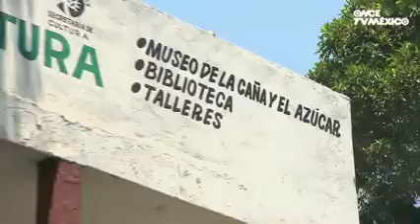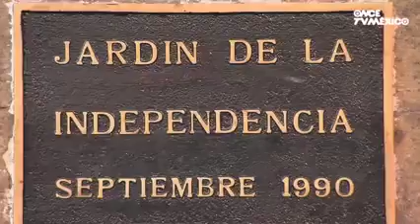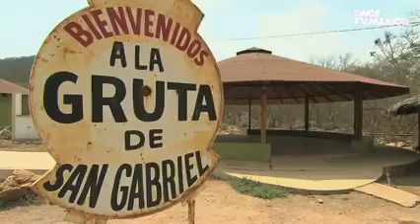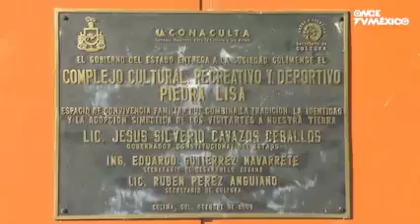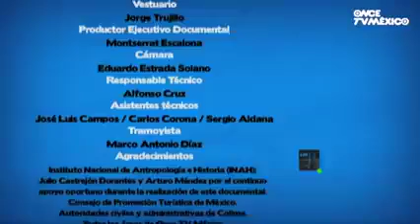Los Once lugares imperdibles de Colima.